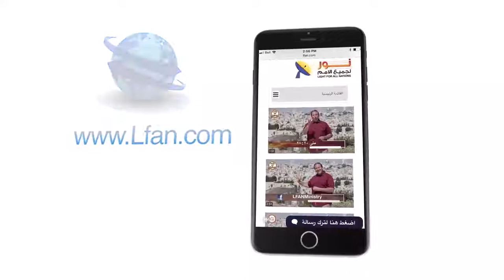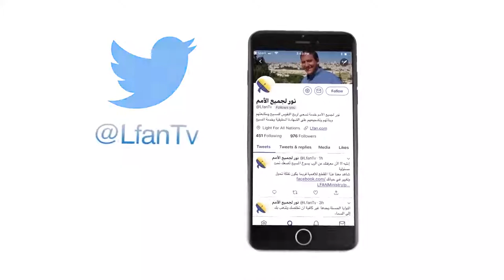446 هل الله إله قاسي حتى يهلك العالم بالطوفان؟